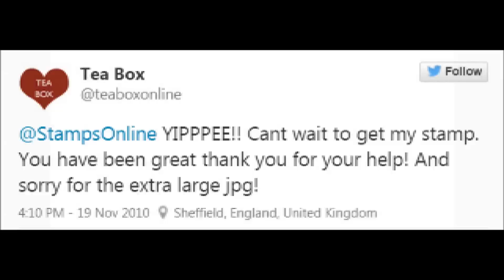A Few Reasons To Use Custom Stamps Online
A few reasons to choose your Rubber Stamps from Custom Stamps Online.